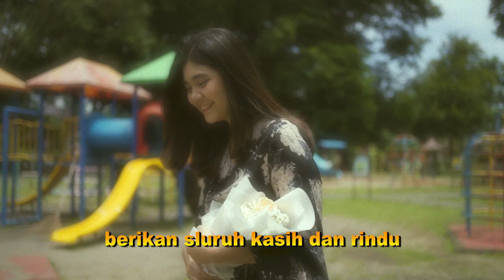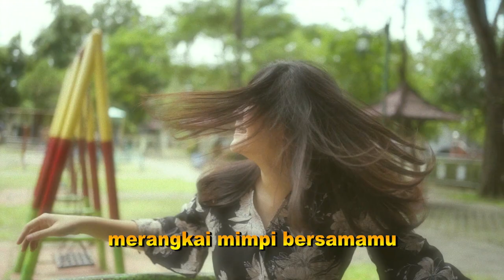THE GLOW - DIKALA (OFFICIAL MUSIC VIDEO)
Dikala, merepresentasikan rasa kerinduan antar kedua insan yang telah lama menciptakan rasa kenyamanan satu sama lain.

Sama halnya dengan semua insan yang sedang dibawah pengaruh candu asmara "Merasa yang lain cuma ngontraaaak" ya kan?

Namun seperti biasanya rencana manusia hanyalah akan menjadi sebuah rencana ketika Tuhan mempunyai rencana lebih baik lainnya.

Lirik

Dikala
Hadirmu tenangkan hatiku
Ku selalu mengingat saat kita bertemu
Inginku mengenang semua tentangmu
Merangkai mimpi bersamamu

Reff :
Dekapan peluk erat tubuhmu
Berikan seluruh kasih dan rindu
Denganmu kan damaikan jiwaku
Yakinlah ku kan slalu untukmu

Lyric : Rio & Evan
Composed : The Glow

MV Credits :

Director : Rio Bima, Yosua Godik
Talent : Indah Widiani
Editor : Yosua Godik

Thanks to :

Pregnantpause Record
Edo Rivai
Yosua Godik

The Glow

Rio (Vocal)
Atengski (Drum)
Wedha (Guitar)
Mula (Bass)
Evan (Saxophone Alto)
Dimas (Saxophone Tenor)
Bagas (Trumpet)
Kosyi (Trombone)
Almer (Keyboard)